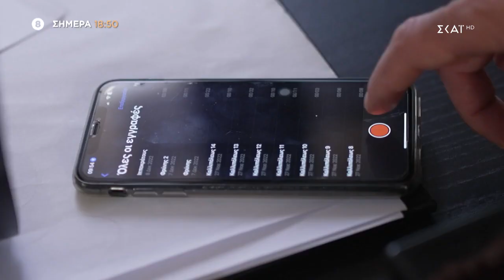Άγρια Γη | Trailer | 27/01/2023